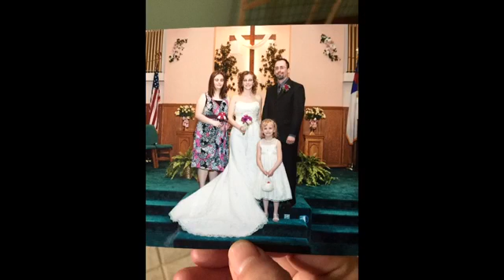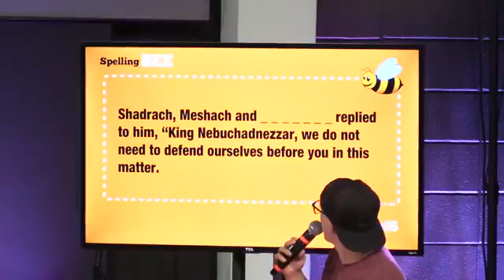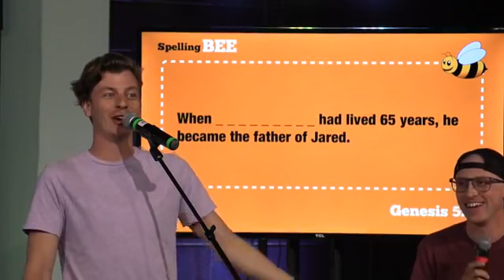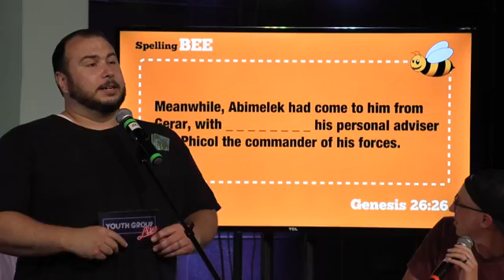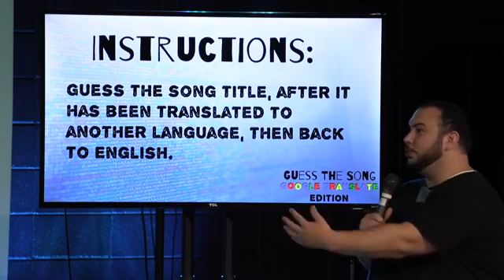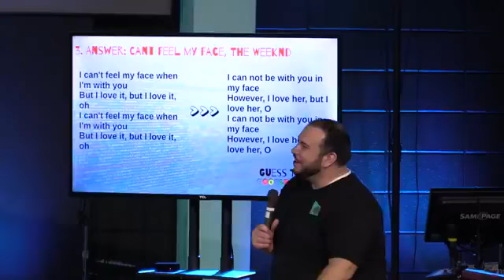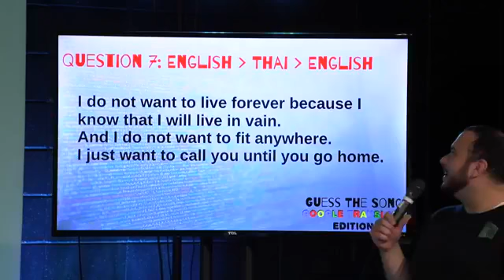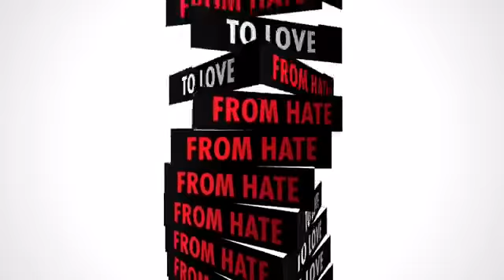Youth Group Live | Week 11